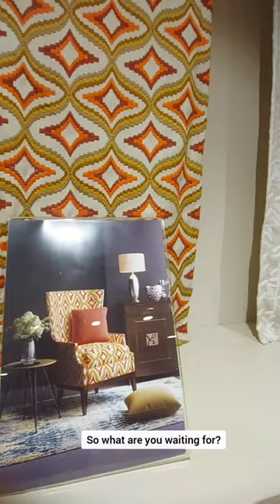"Discover Unique Interior Design Experiences at Aumbrestory Bengaluru Stores!"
Aumbre makes its grand debut in Bengaluru. The brand launched their brick-and-mortar stores in Tumkur and Indiranagar. With this launch, the interior design world gains a unique experience for those who wish to transform their living spaces.They have wide variety of top-quality home furnishing products that can be curated and customized. The brand sets itself apart through it's personified design consultations through thematic mood boards with the scope of further customization.